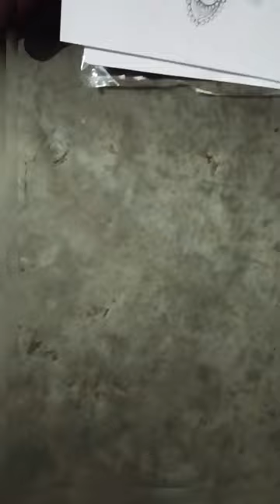shree Krishna Govind hare Murari penting ,,❤️❤️🌺vinay 🎨🙏🖌️#artwork #sintu #vinay vidio #art ###